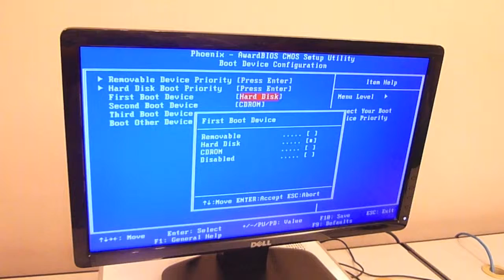RE2 PC ASSEMBLY - DESMOND TAN YU XUAN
Participant: Desmond Tan Yu Xuan